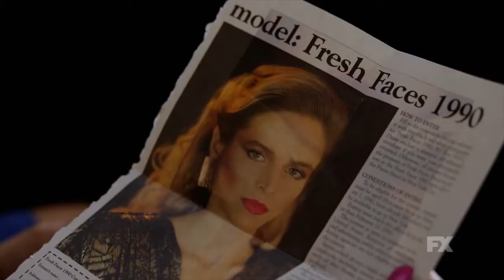Pose Season 2 First Look HD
Determined to be an example to her children, Blanca launches a business venture with unexpected results. Meanwhile, Ricky’s travels have unpredicted consequences for his relationship with Damon, and Elektra shocks the ballroom community with a bold move. Written by Janet Mock; Directed by Gwyneth Horder-Payton.